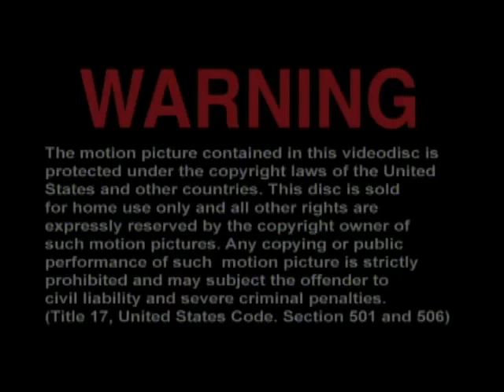Opening To Snow White 2004 DVD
NO COPYRIGHT INFRINGMENT INTENDED! Here's The Order:
1.DVD Menu
2.Warning Screen
3.Goodtimes Entertainment DVD Logo
4.Children's Classics Intro